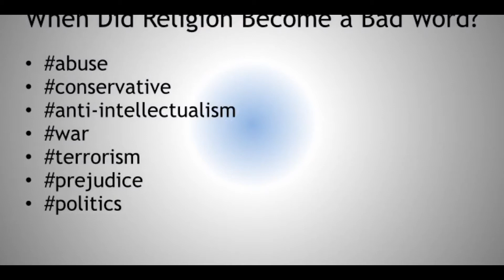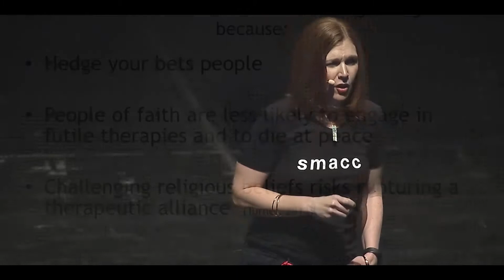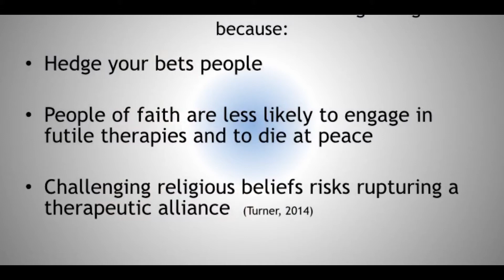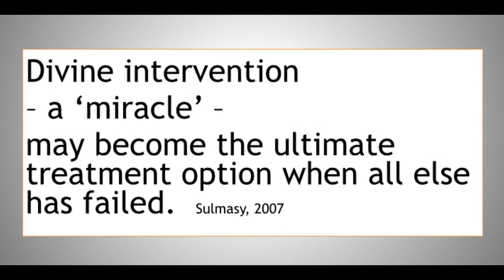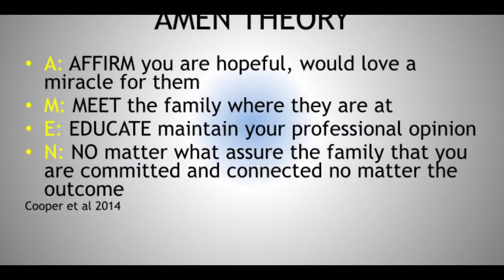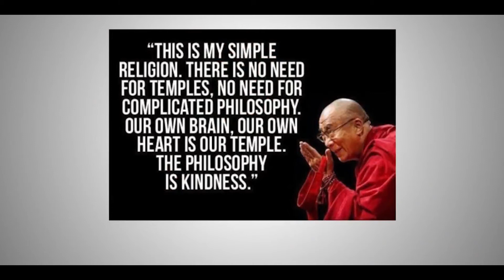Critical Care & Religion: Liz Crowe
Liz Crowe delves into the deeper issues surrounding critical care and religion. She explores how religion influences patients and their families, why doctors can push against faith, and how the healthcare community can integrate an acceptance of faith into their care.

For more like this, head to our podcast page.